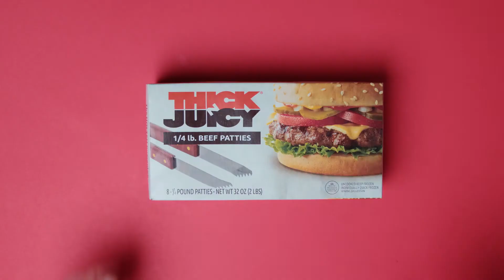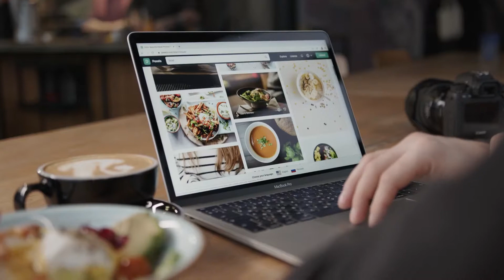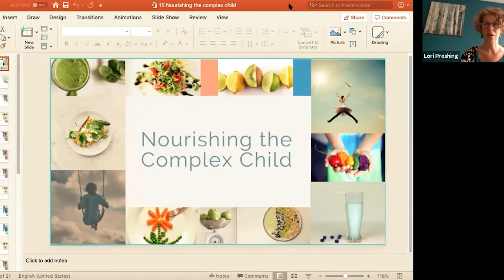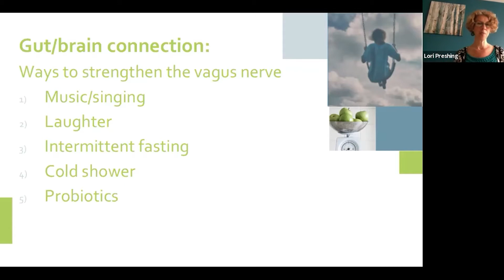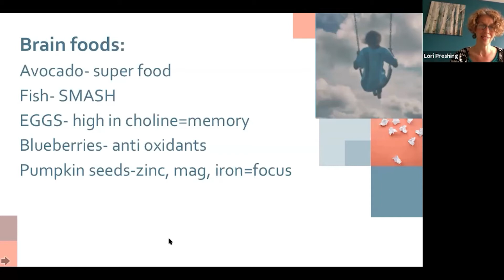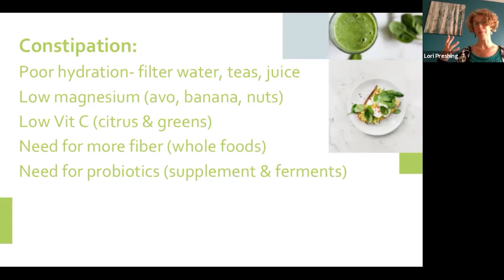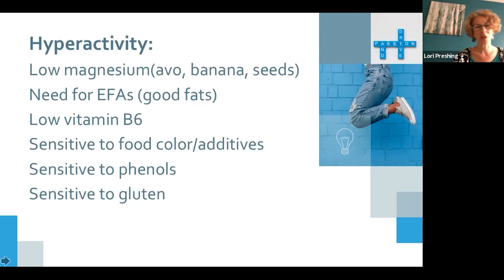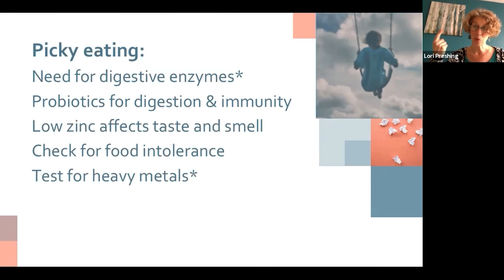The Importance of Nutrition and Supplementation for Differently Abled Children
In this video, we interview Lori Preshing, a nutrition consultant, to discuss the importance of nutrition and supplementation for children with special needs.

Specifically, Lori elaborates on some of the challenges we sometimes see in children with special needs, such as allergies, eczema, trouble sleeping, anxiety, hyperactivity, inability to focus, and picky eating. Lori offers, as part of this interview, multiple suggestions and insight to help our children thrive.